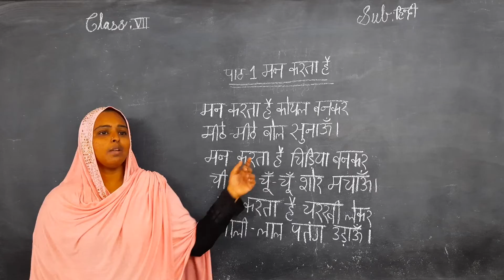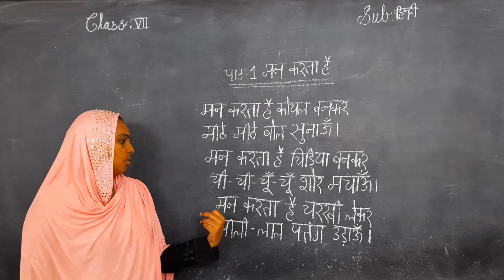Kurapati Chandra Sekhara Rao E.M. School, Vijayawada